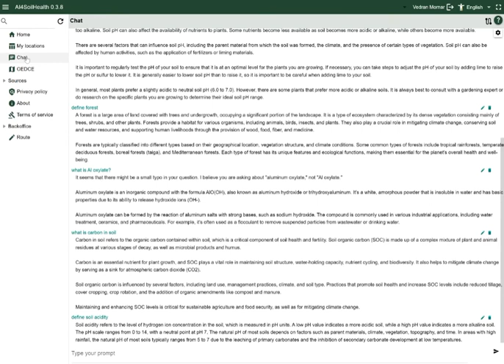AI4SoilHealth App diemo (initial functionality)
Prepared by: Vedran Mornar and the FER Team on the AI4SoilHealth project